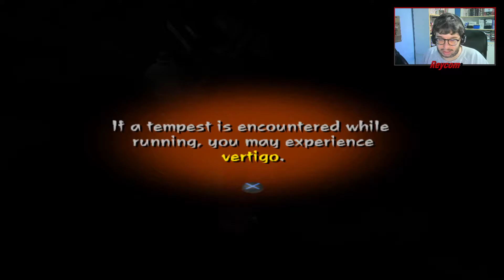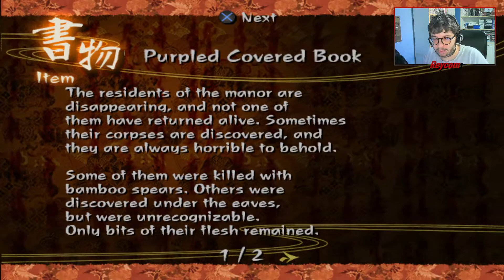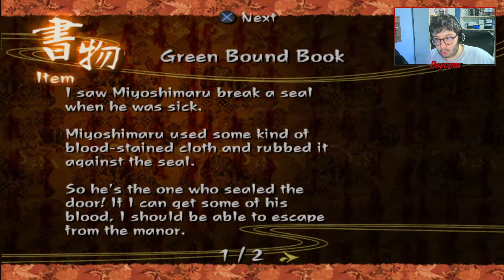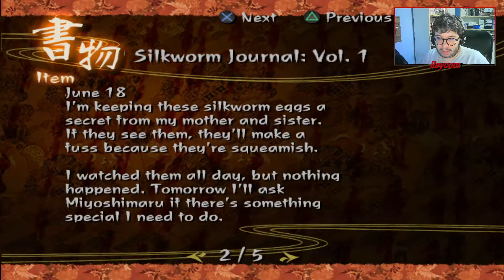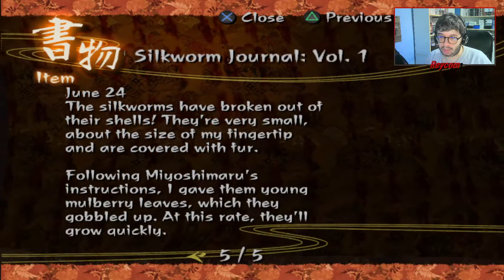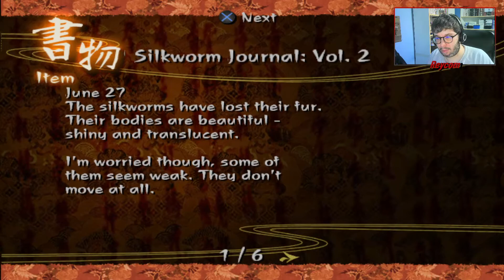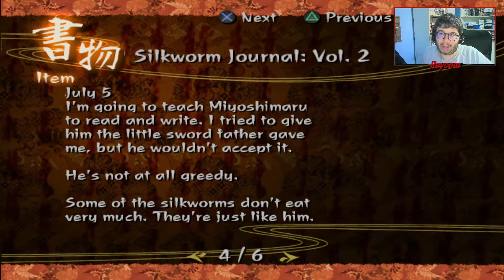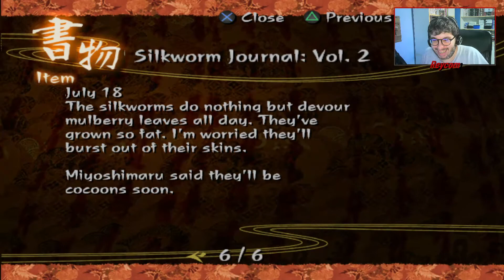Kuon (blind run) - Parte 1 - FromSoftware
Kuon è un survival horror sviluppato da FromSoftware nel lontano 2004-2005, ben prima che divenisse la software house super popolare grazie a Dark Souls. Il titolo possiede delle criticità, ma si sviluppa bene grazie a una atmosfera ben fatta e un setting giapponese iconico.